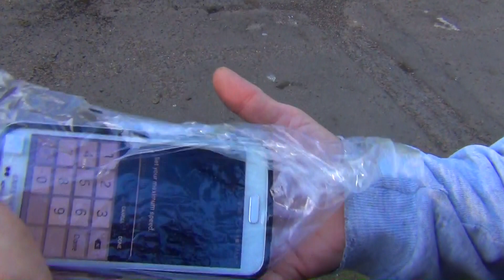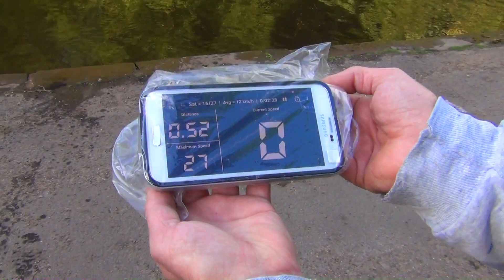GPS ON LOW COST JET BOARD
Great results for 6s batteries and 500kv motors,,
the very light weight make the board very agile and responsive,
good for tight rivers or leaning to surf in the shallows,,,
I've picked it up pretty quick,, the jet units might max out at about 18k rpm, that's my guess but needs to be tested,, this set up is running at about 11k rpm,, the jet units are very strong and quite,,
I've had a reading of 29kpm with the speed gun and reckon it could tip over 30kmh with a little streamlining to the board,,
hope to be selling them soon,, but I might have  to call in the cavalry to help out with this,,
anyway I hope to get out and have some fun on the rivers now I know what the 6s has to offer, and some mini weirs and logs to hop, also practice my stopping,,, so it should be fun, with the electrical upgrade following that,,
hope to have some chuckles for you soon,,,
Have a Crackin weekend and Cheers for the support mates
Mark